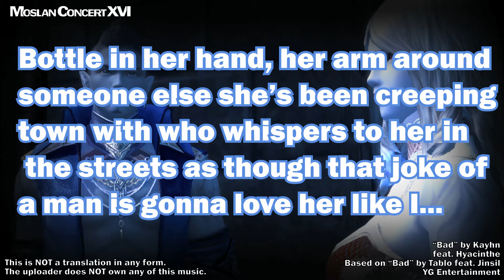[Aion] Bad - Kayhn & Hyacinthe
CW -- Abusive relationship! :(

Timing for this duet's performance at the Moslan Concert XVI. Woo!